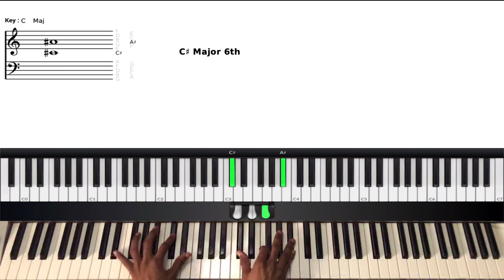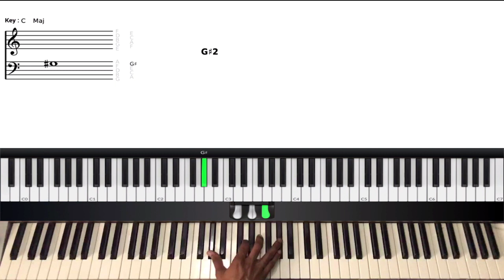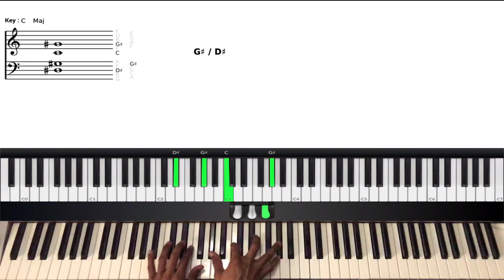How to play Because he lives Hymn (piano tutorial)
Because he lives is a hymn sang in church for many years. Today we going to explore a really nice intro you as a pianist an play to start the song. We going to look at chords and movements that will make it sound a lil fancy.

Midi Controller
USB interface
Studio Monitors
Studio Headphones

black gospel piano instrumental,black gospel piano tutorial,
berklee college of music,eddie brown piano tutorial ,kevin bond piano ,piano jam,thelonious monk piano,oscar peterson chords,west angeles band,jamaican musicians, snarky puppy tye tribett
jamaican praise and worship songs 2019 ,tye tribbett band rehearsal ,west angeles church band,cory henry chords tutorial ,cory henry on keys,jazz piano tutorial advanced